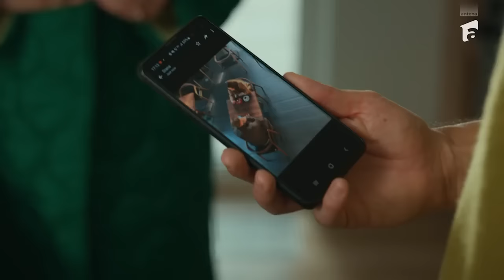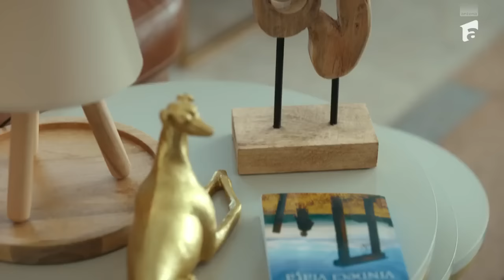Lasă-mă, îmi place! Camera 609 | REZUMAT Sezonul 2 - Episoadele 21 și 22